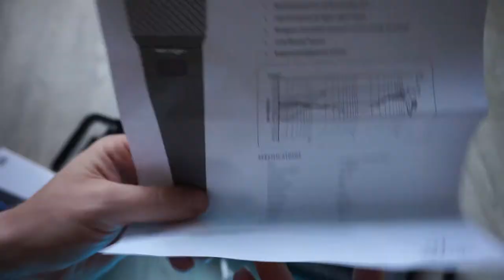Конденсаторный вокальный Behringer SB 78a тест и обзор